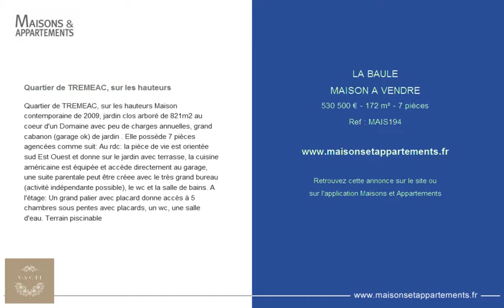LA BAULE - MAISON A VENDRE - 530 500 € - 172 m² - 7 pièces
Référence : MAIS194

Quartier de TREMEAC, sur les hauteurs
Quartier de TREMEAC, sur les hauteurs Maison contemporaine de 2009, jardin clos arboré de 821m2 au coeur d'un Domaine avec peu de charges annuelles, grand cabanon (garage ok) de jardin . Elle possède 7 pièces agencées comme suit: Au rdc: la pièce de vie est orientée sud Est Ouest et donne sur le jardin avec terrasse, la cuisine américaine est équipée et accède directement au garage, une suite parentale peut être créee avec le très grand bureau (activité indépendante possible), le wc et la salle de bains. A l'étage: Un grand palier avec placard donne accès à 5 chambres sous pentes avec placards, un wc, une salle d'eau. Terrain piscinable

Cette annonce vous est proposée par l'agence VACTI VANESSA ALLAIRE CONSEILS & TRANSACTIONS IMMOBILIERES